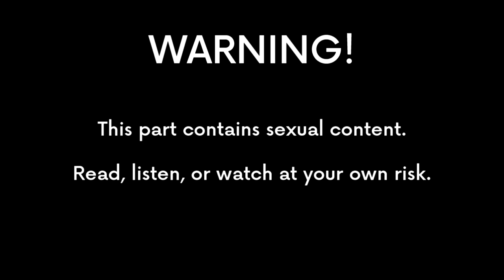What We Make Of It, Part 10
Give them some appreciation, please?